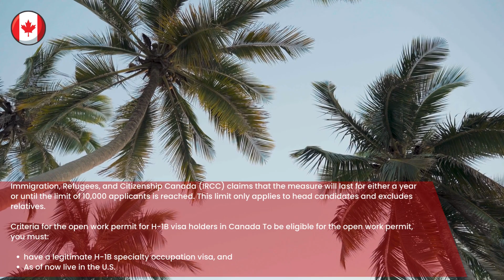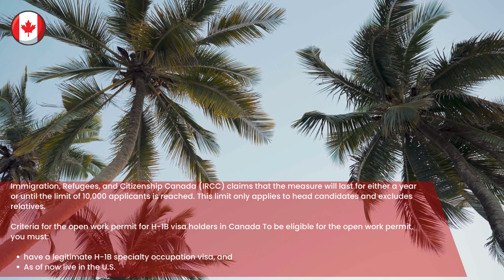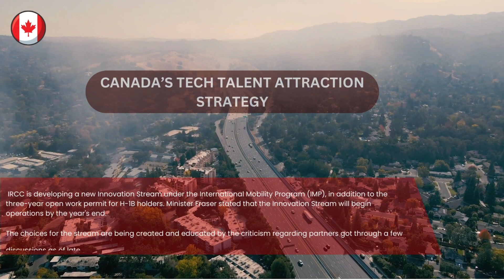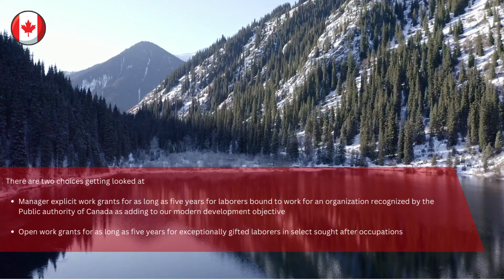Canada Reaches Cap of 10,000 Applications for U.S. H-1B Visa Open Work Permit Stream.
Hello everyone,

Welcome to our Canada Travel and Immigration channel.
We hope you all are doing great and staying safe!
Today we will discuss an update:  Canada Reaches Cap of 10,000 Applications for U.S. H-1B Visa Open Work Permit Stream.

Till July eighteenth, the people who hold a US H-1B specialty occupation visa might be qualified to apply to work and live in Canada.

On June 27, the Immigration Minister of Canada, Sean Fraser, made the announcement, which aims to increase labor mobility in North America. It could have an effect on the immediate families of thousands of high-tech workers in both Canada and the United States.

This is not a substitute for professional legal advice, so if you have specific immigration needs, it is best to contact an experienced immigration attorney. We aim to provide the most up-to-date and accurate information on the Canadian immigration process.